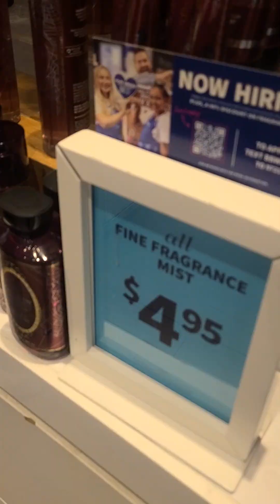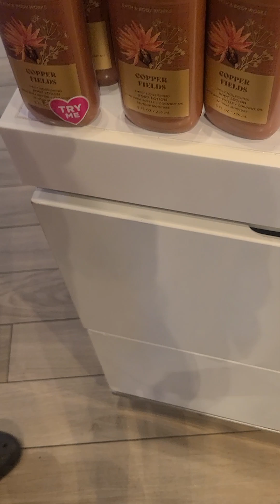natick mall tour part 3